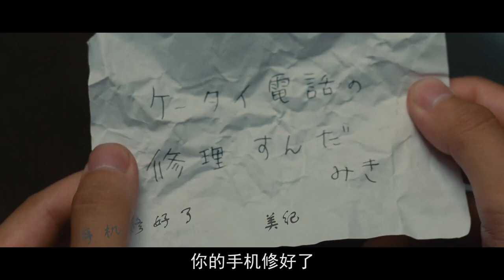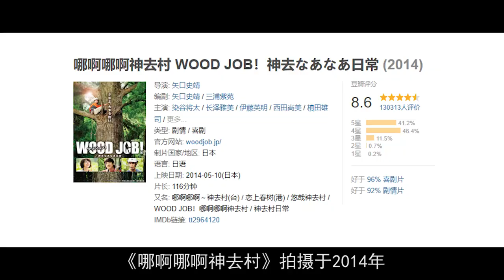又污又丧！却看哭13万人！最不该错过的岛国片！《哪啊哪啊神去村》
假设某一天，你遭遇了高考落榜、女友分手、朋友背弃……
只是假设啊，别骂我！
你会选择留在大都市里，要么复读备考，要么开始打工，浑浑噩噩度过一生。
还是把握机会，去深山老林深造，体验完全不同的乡村生活？
哪啊哪啊神去村 小片片说大片 岛国片 本频道制作的所有解说视频都是针对电影或电视剧的，绝对符合平台的使用政策。